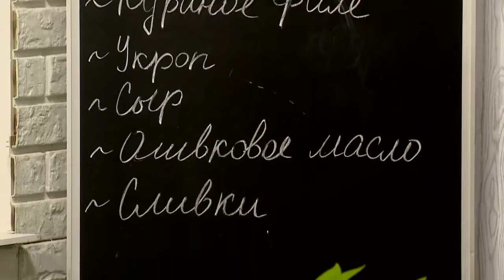16 09 // Рубрика ЗАВТРАК